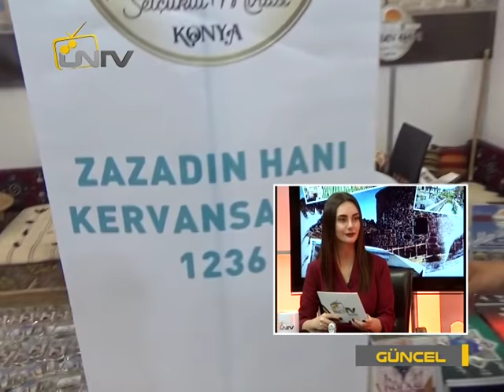Hikmet Çetiner'in Ün TV Programı